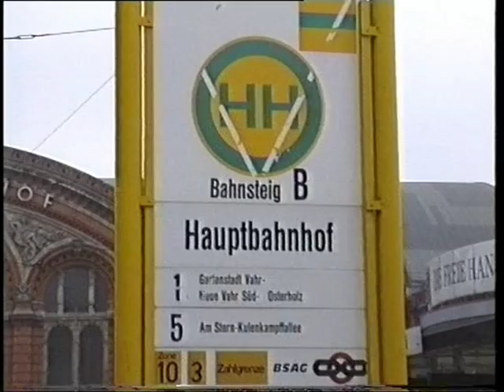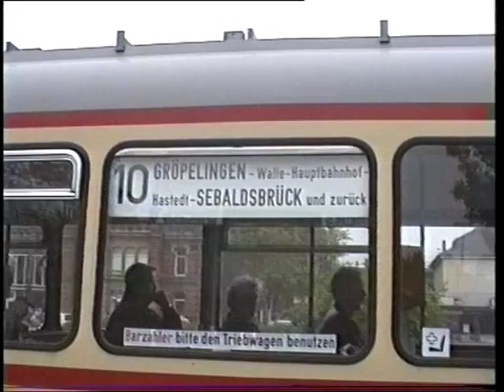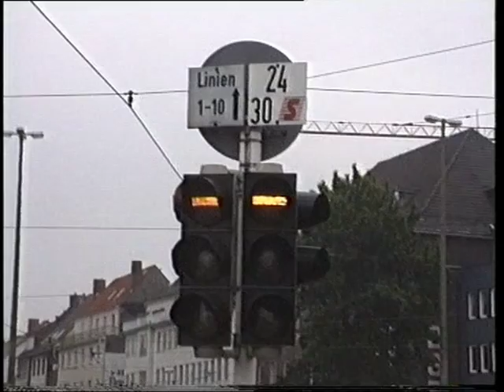Straßenbahnen vor dem HBF Bremen [Sommer 1994]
Straßenbahnen vor dem Hauptbahnhof Bremen als das Niederflurbahnen-Zeitalter noch am Anfang war.